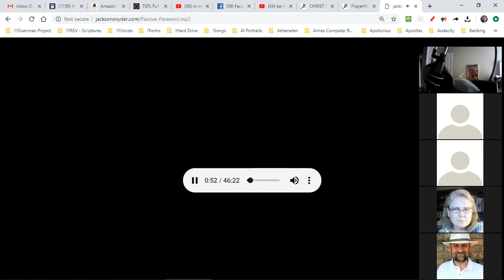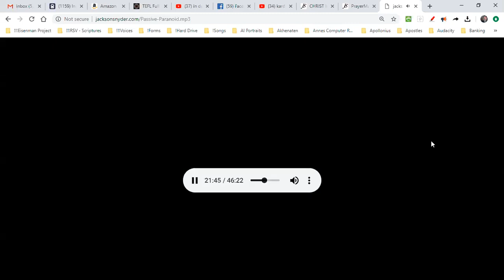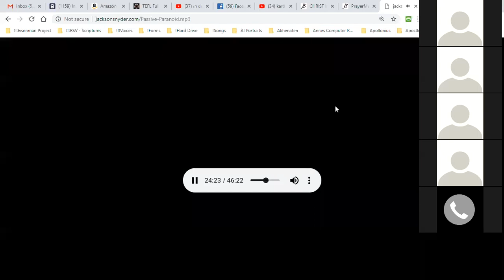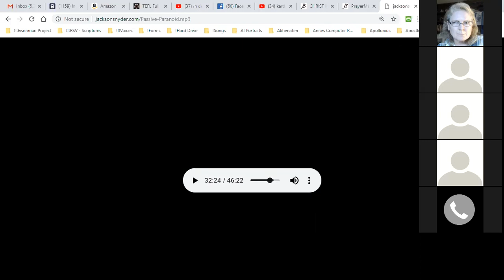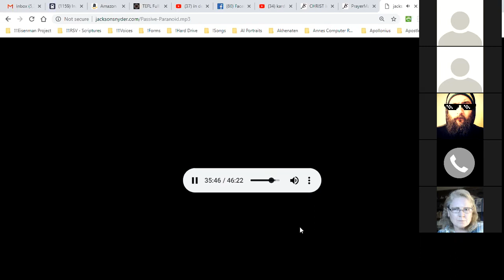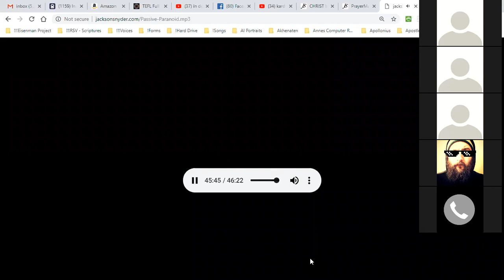VEY Forum: Interaction - "What Would You Do IF . . . "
Sticky and uncomfortable situations are put forward - obsessions - the forum has to decide what they would do if they were in the same fix.